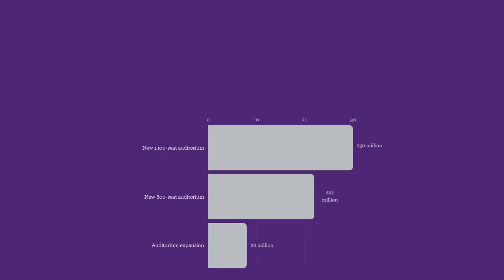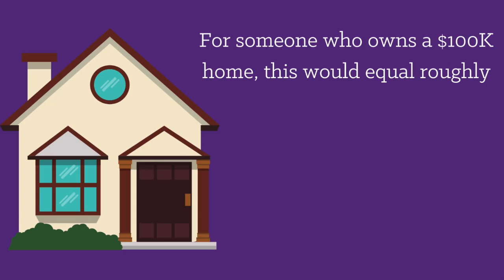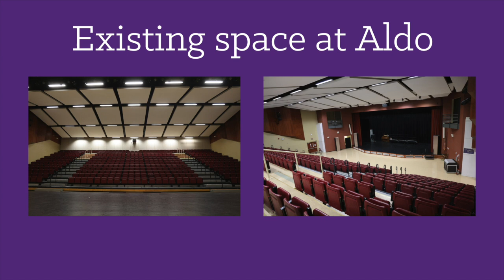Proposed auditorium expansion Q&As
Burlington School Board members answer some commonly asked questions about the upcoming Sept. 10 special election, including what's on the ballot, what an increase in Voter Approved Physical Plant and Equipment Levy would be used for, and details about the proposed performing arts center project.